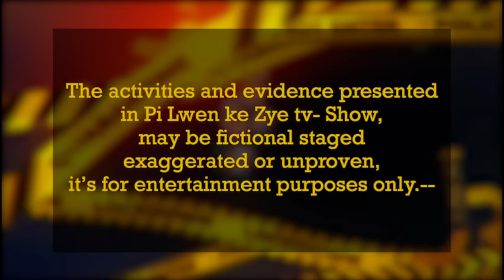Pi lwen ke zye tv - show Matyas Dandor